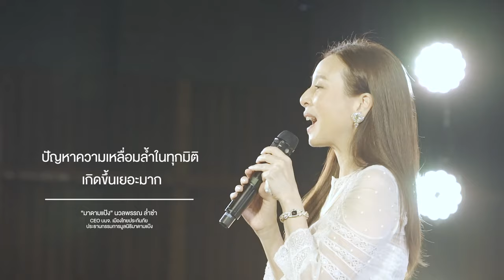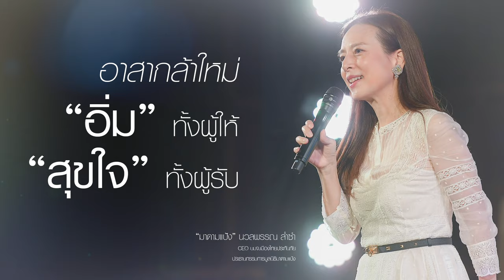เพลงกำลังใจ | อาสากล้าใหม่ มูลนิธิมาดามแป้ง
"อาสากล้าใหม่มูลนิธิมาดามแป้ง" พร้อมลุยระดมอาสาทุกภูมิภาค ช่วยเหลือสังคมทั่วไทย พลังน้ำใจจากพวกเราจะช่วยให้สังคมก้าวผ่านทุกวิกฤตไปได้ 🙏🏻💙💙💙